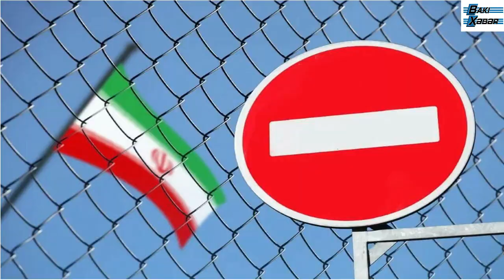Molla rejimi “İrana getməyin” çağırışında İsrail prezidentinin səfəri izlərini axtarır...